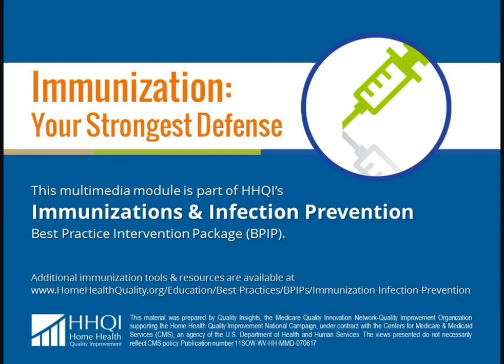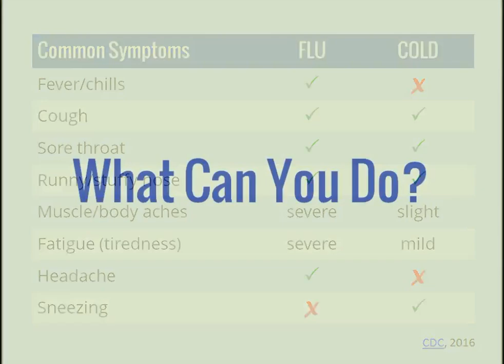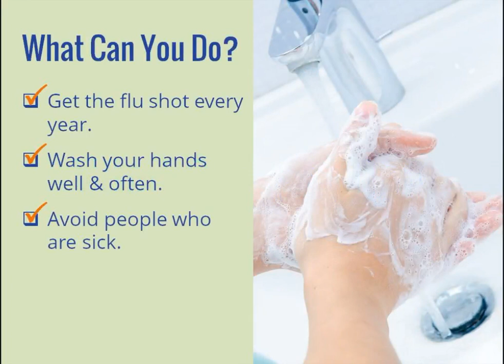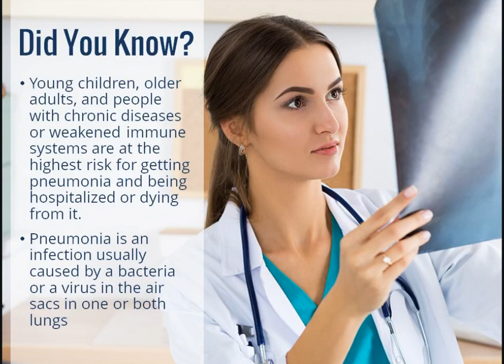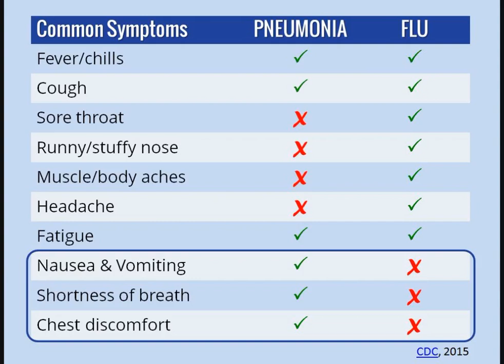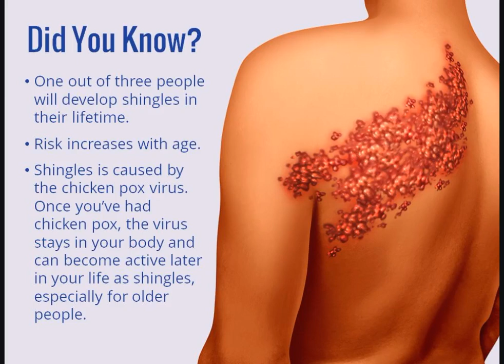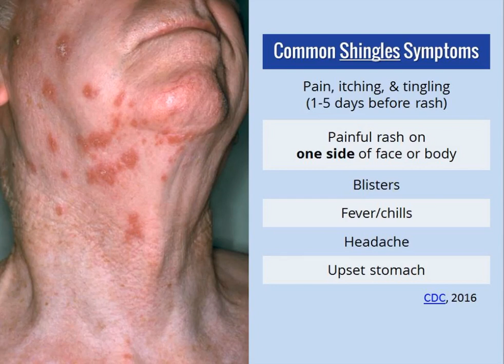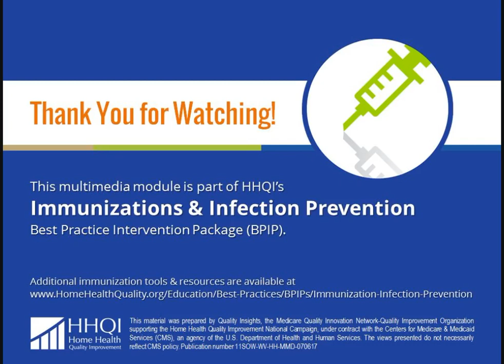Immunization: Your Strongest Defense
In this educational video from HHQI, you'll learn about flu, pneumonia, and shingles and how to prevent them.